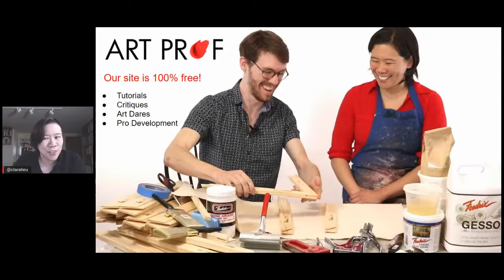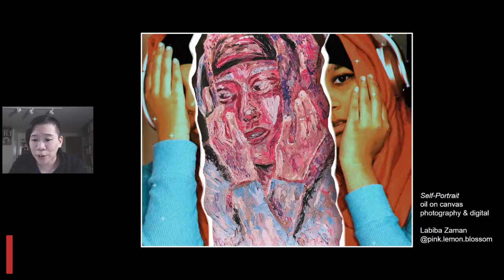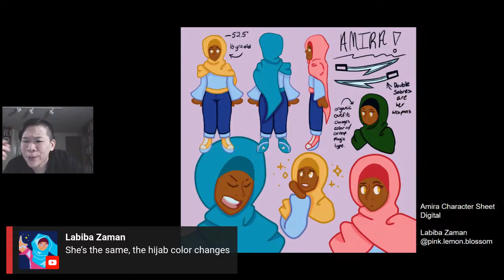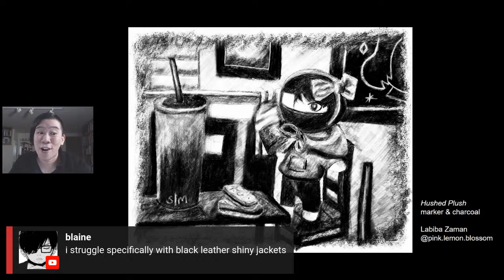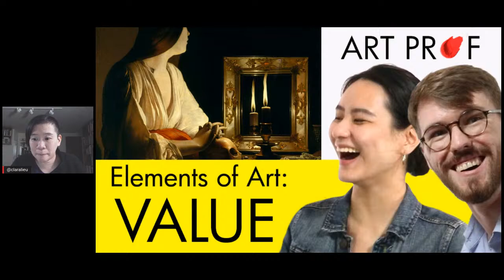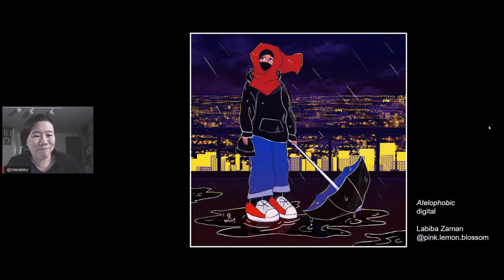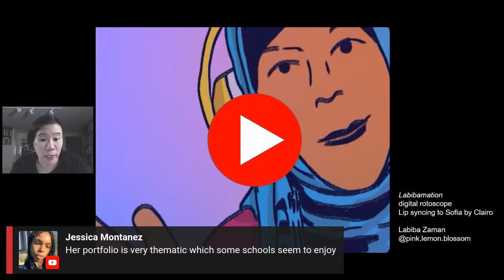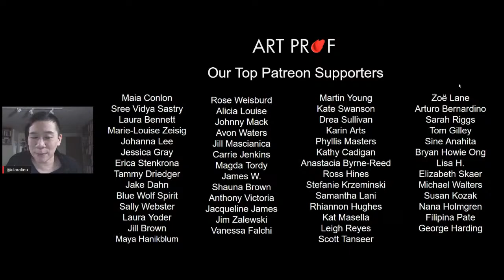Art School Portfolio Critique by an Art Professor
This video provides a critique of art art school portfolio, starting with an overview of the portfolio, followed by critiques for each individual artwork. Critique led by Art Prof Clara Lieu, art school portfolio by Labiba Zaman.

• Portfolio critiques
• Artist calls

☘️STREAMING EQUIPMENT
96 Pack Acoustic Panels Studio Foam Wedges 1" X 12" X 12"